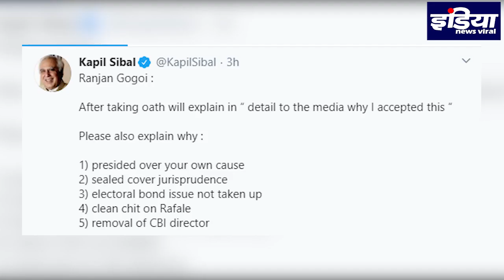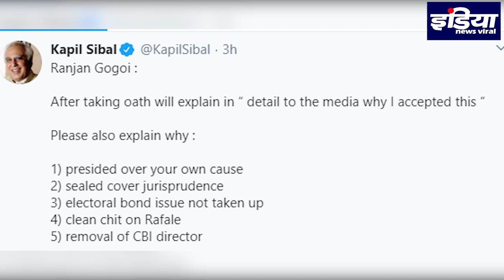रंजन गोगोई के राज्यसभा जाने को लेकर सवालों की बौछार ! INDIA NEWS VIRAL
रंजन गोगोई के राज्यसभा जाने को लेकर सवालों की बौछार ! आखिर पूर्व सीजेआई से कपिल सिब्बल ने कौन से 5 सुलगते सवाल पूछे हैं ? जानिए रिपोर्ट में